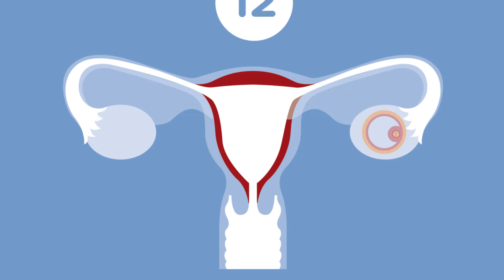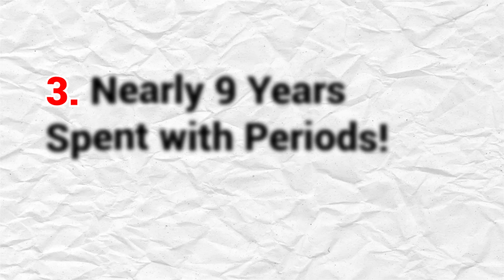Periods 101: The Why, What, and How of Your Monthly Cycle!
The 3 things About Periods Everyone Should Know!
What are Periods? What is the menstrual cycle. Why do women/girls get periods. This short video answers what periods are and how it relates to the menstrual cycle. Additionally, why do women get them?